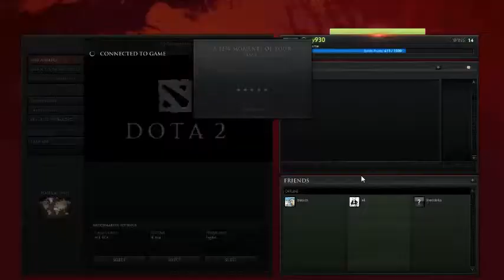dota 2 nyx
Try lang..noob gaming